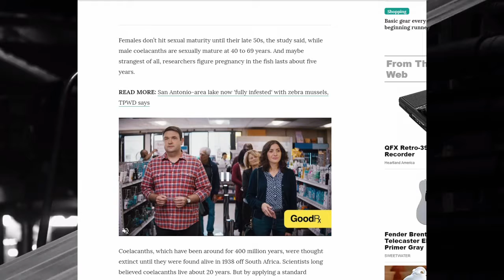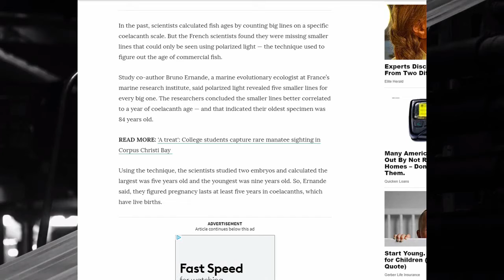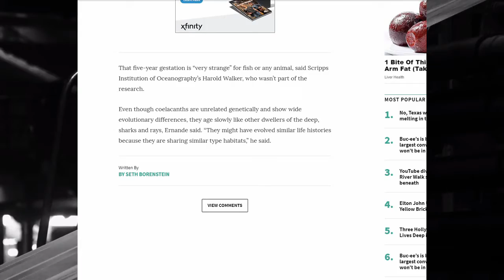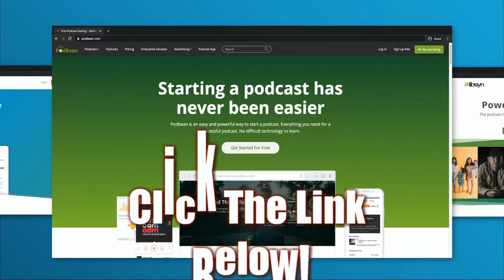Weird 'living fossil' fish lives 100 years, pregnant for 5 News Of The Bizarre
Link to Article
@lukidokii Modeling Coordinator/model/actor
@THE _SHRIMP_PIMP MODEL/ACTOR/PHOTOGRAPHER
@Kpk_alister Model/dancer
@SIERRA.sherrod2416 MODEL/DANCER/ACTOR